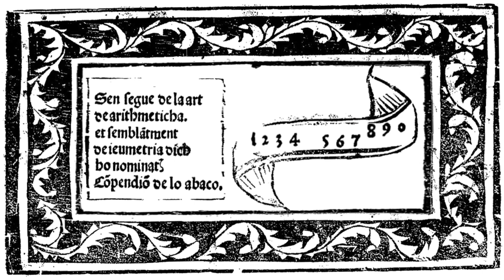FRANCESCO PELLOS Compendio de lo abaco, 1492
QUESTO È L'ABACO PICCOLO. CON I TUOI PERLINE IN BASE DI VALORA CINQUE E CON I TUOI PERLINE IN BASE DI VALORE DIECI.

QUESTO È LA PALEOGRAFIA, DI VALORE DIECI IN CORSIVO.
QUESTO È LA PALEOGRAFIA, DI VALORE DIECI IN CORSIVO, IN CUI È STATA SCRITTA LA DIMINUZIONE DI UNA RIGA.
QUESTO È LA PALEOGRAFIA, DI VALORE DIECI IN CORSIVO, IN CUI È STATA SCRITTA LA DIMINUZIONE DI DUE RIGA.

QUESTO È LA PALEOGRAFIA, DI VALORE CINQUE, MODIFICATO CON LA SCRITTURA CORSIVA.
QUESTO È LA PALEOGRAFIA, DI VALORE SEI, CON LA SCRITTURA CORSIVA.
QUESTO È LA PALEOGRAFIA, DI VALORE SETTE. IL NUMERO SETTE SI SCRIVE DISEGNANDO PRIMA LA SBARRA DELL'ABACO, ED ESSO ERA MODIFICATO CON LA SCRITTURA CORSIVA.

QUESTO È IL VALORE DI UN ANGOLO.
IL VALORE DI DUE ANGOLI.
IL VALORE DI TRE ANGOLI.
IL VALORE DI QUATTRO ANGOLI, MODIFICATO CON LA SCRITTURA CORSIVA.

 “Compêndio de lo abaco” de Francesco Pellos, que viveu de 1450 a 1500.

Feito com o Clipchamp